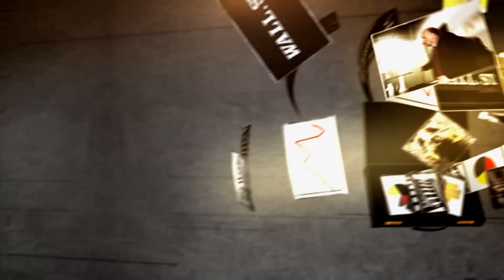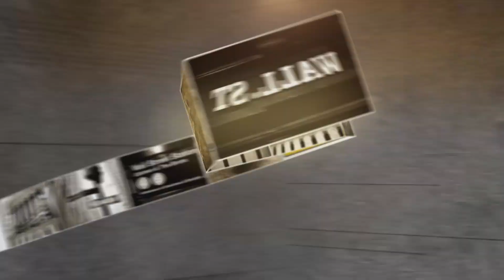Lam Research CEO: Socioeconomic Solutions | Mad Money | CNBC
The lions get all the hype, but could a Lam get Wall Street talking? Don't miss Jim Cramer’s interview with the CEO of chipmaker Lam Research fresh off its analyst day.